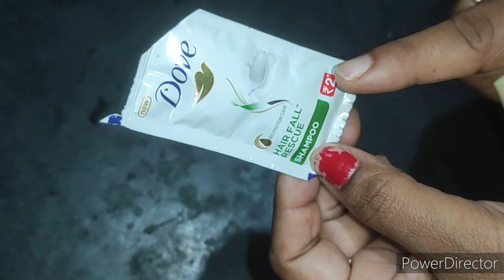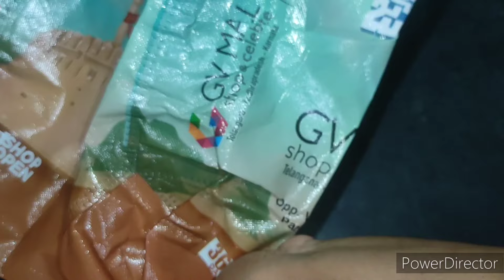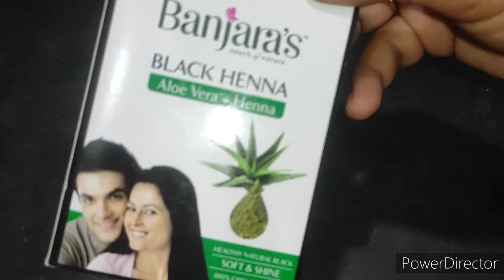🔥👉వామ్మో😱వేస్ట్అని పడేసే కొబ్బరిచిప్ప ఇన్నిరకాలుగా ఉపయోగపడుతుందని మీకు తెలుసా?best home tips&ideas.🏡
బ్రాహ్మండమైన చిట్కాలు
వంటింటి టిప్స్
అందరికీ ఉపయోగపడే టిప్స్
Kitchen tips
Best home tips & ideas
Useful tips